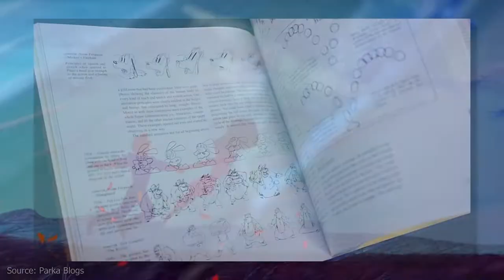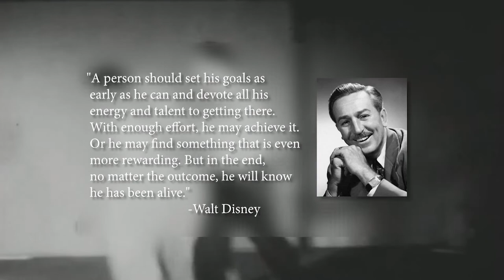[One] Squash and Stretch - 12 Principles of Animation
•SOCIAL LINKS•

The 12 principles of animation... Not sure why I haven't covered these until now, but here we are! This mini-series was a lot of fun to put together. Hope you enjoy it, and maybe learn a thing or two along the way.

Special thanks to Animate With Alex for voicing all the animation quotes in this series (channel pending)!

--*I do not give private lessons*--

My name is Skitty, and I want to help you (and get your feedback!) in 3D animation. Currently, I have 5 years of experience working in children's animated TV shows such as Inspector Gadget, Little People, and Jim Henson's Doozers.